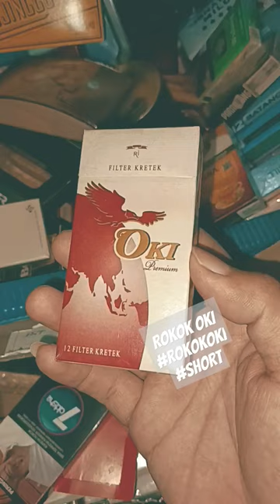Review singkat rokok OKI